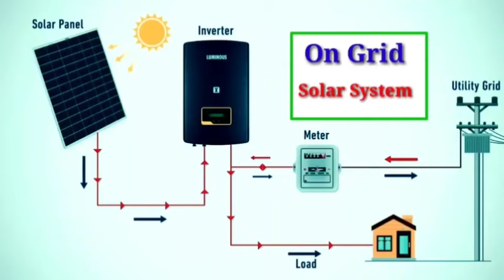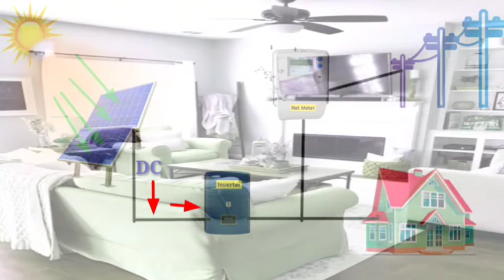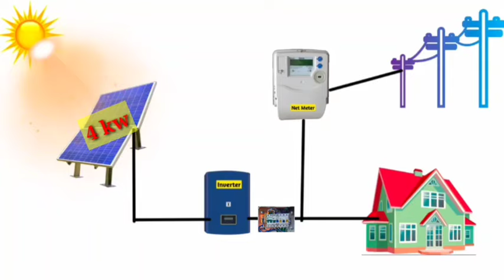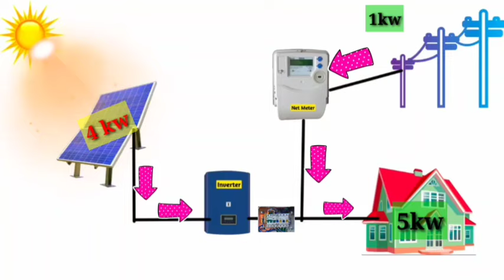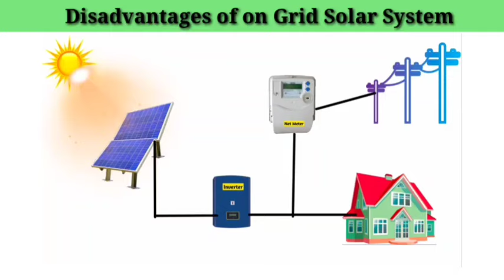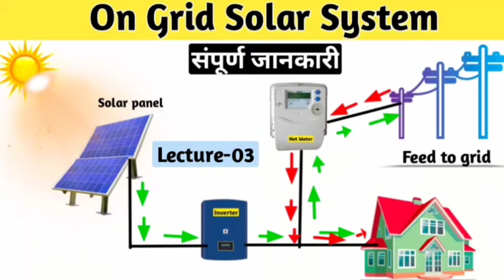What is On Grid Solar Power System l How on Grid Solar Power System Works in Hindi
What is on Grid Solar System?
What are the conditions to install on Grid Solar System?
What are the advantage of on Grid Solar System?
What are the disadvantage of on Grid Solar System?